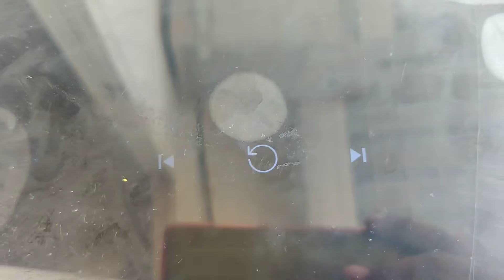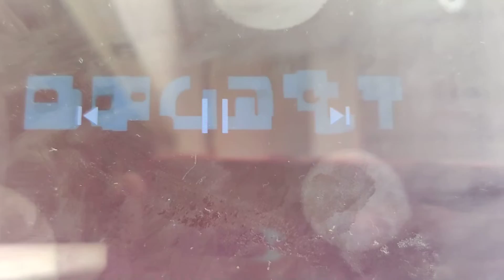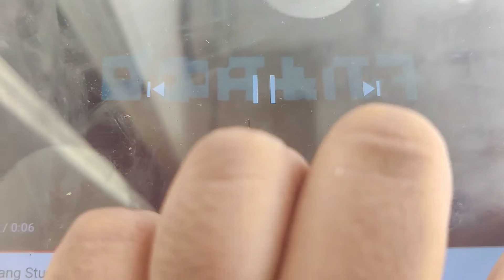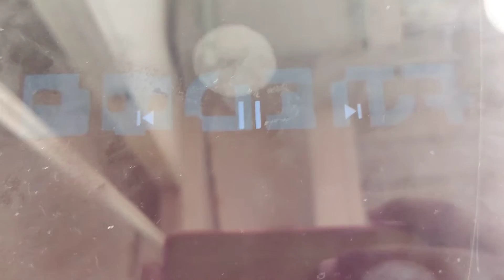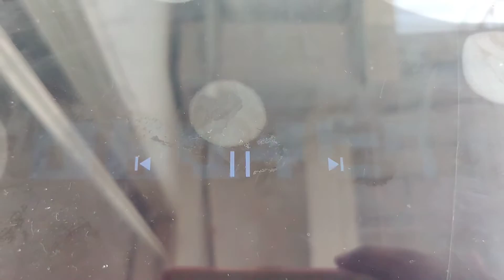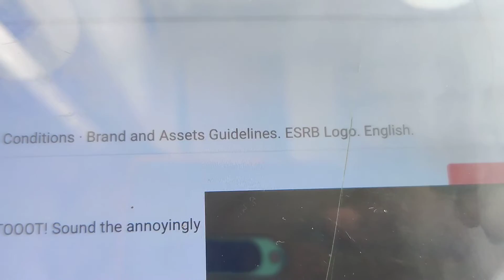Mojang Studios Logo History